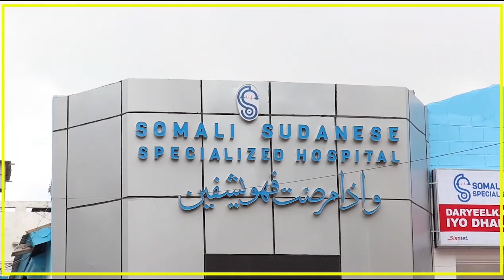WRKA HABEEN EE KNN 30 01 2022